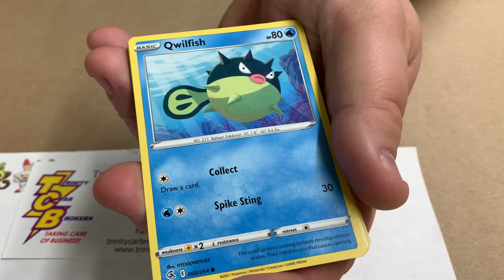Pokémon sword and shield fusion strike four￼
Tank and B
Who’s your favorite Pokémon?